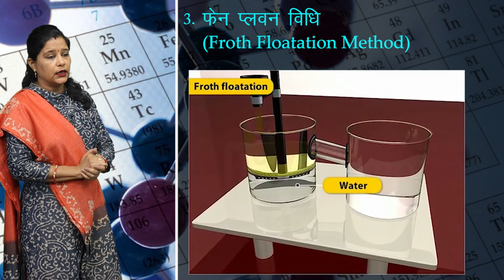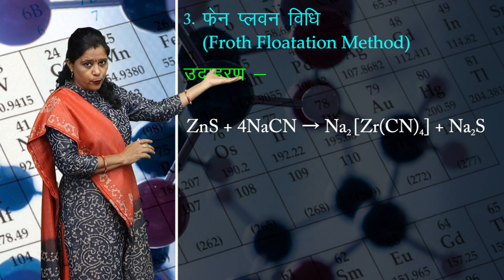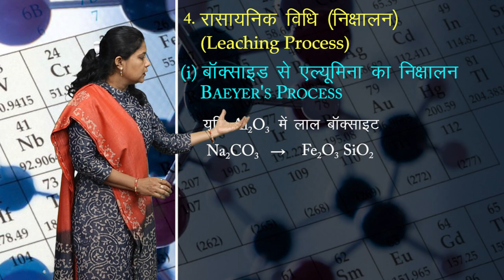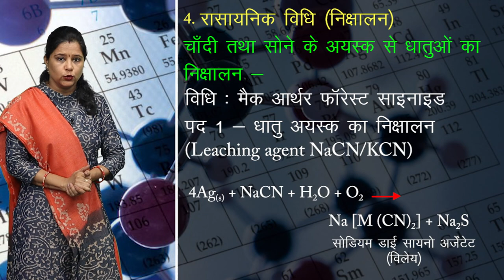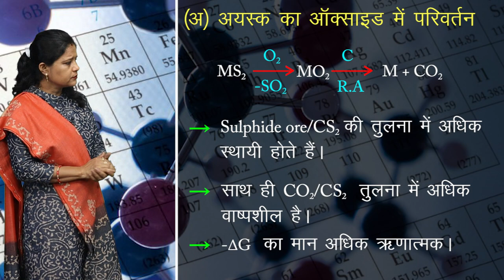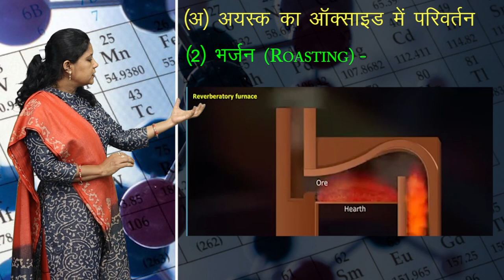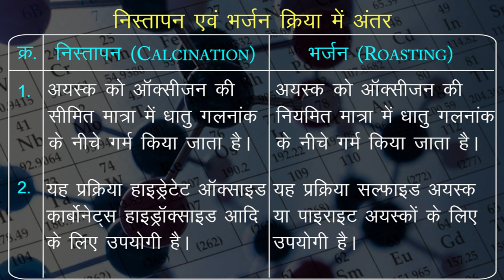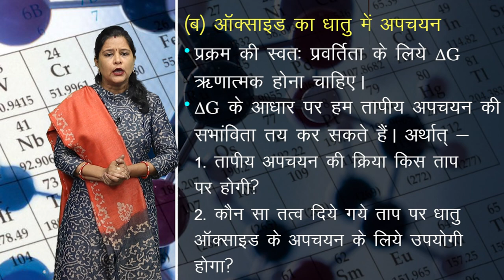CLASS 12th CHEMISTRY | CHAPTER - METALLURGY | धातुकर्म